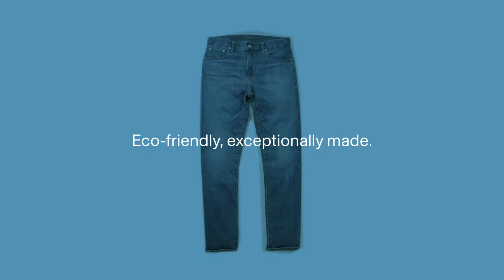BlueCycle Jeans: Reduce Water Use in Finishing Process (Eco Stones)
At UNIQLO, we are creating jeans that respect the future of our planet.
BlueCycle is an industry game changer, eliminating the need for large amounts of water and manual labor.
BlueCycle is a huge step forward in sustainability—and it’s just the beginning.